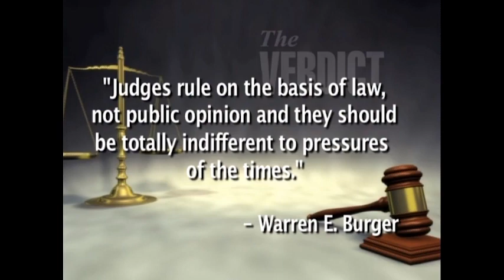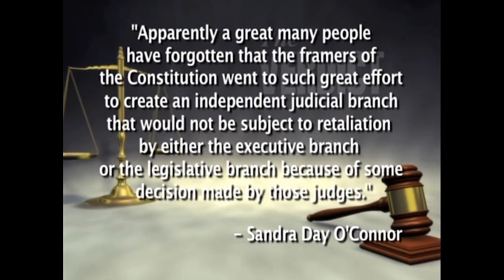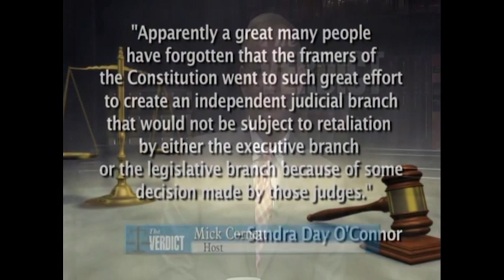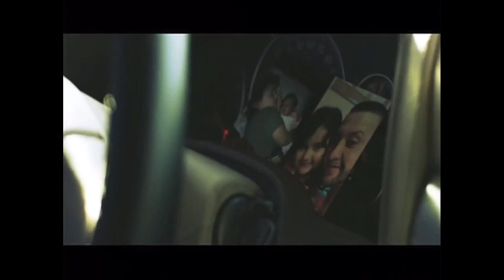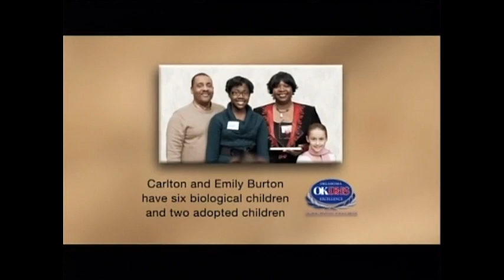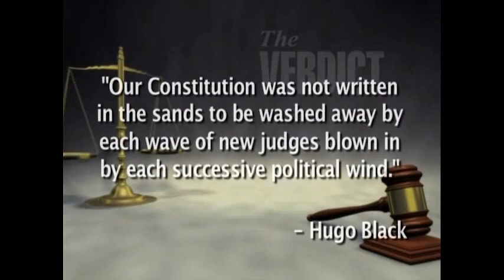The Verdict: A Look at our 10th Circuit Court of Appeals. 8/23/2015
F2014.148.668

Description: (Guest: Jerome A. Holmes) Holmes discusses his job as a 10 Circuit judge, what differentiates this district and its cases from elsewhere.

Coverage: Oklahoma

Extent (quantity/size): 00:35:44